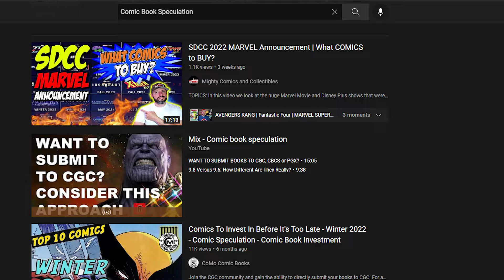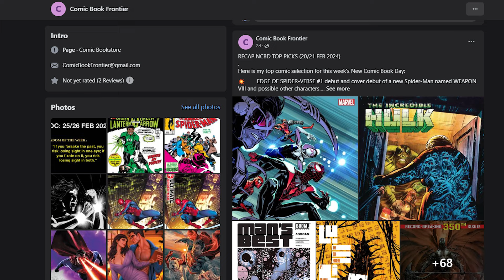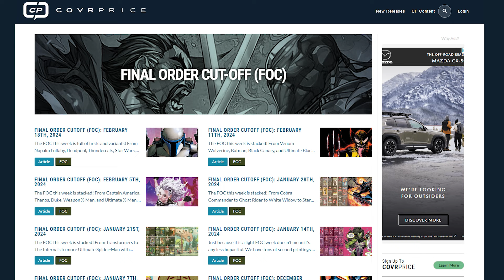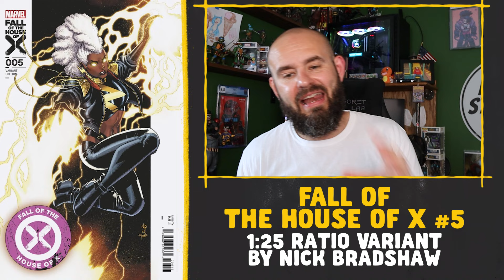THE BEST FOC Speculation & Recommendations for 5/19 & 5/20 of 2024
Bruce and Stephanie Comic's Discord Server

We are going to cover comic book speculation and recommendations for Final Order Cut Off of 5/19/24 (DC Comics, Scout, Vault) & 5/20/24 (Marvel & All other Indies).

Chapters:
0:00 Intro
1:14 Speculation Reminders
3:29 FOC Order Deadline
4:24 FOC Cover Lover Picks
10:08 FOC 2nd Prints and Beyond
14:46 FOC Speculation Books
20:08 FOC Spec Picks of the Week
21:55 FOC Recommendations to Read
25:08 NCBD Cover Lover Spec Picks
29:09 Outro